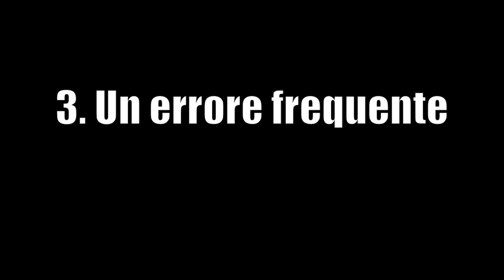Au Reversão (Au de frente) Tutorial italiano - Prof. Velho - Soluna Capoeira Roma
Prof. Velho tiene il suo corso di Capoeira a Roma in zona Montesacro-Talenti Martedì (alle 20:00) e Giovedì (alle 21:00) presso il Maximo Sport&Fitness in Via di Casal Boccone 283